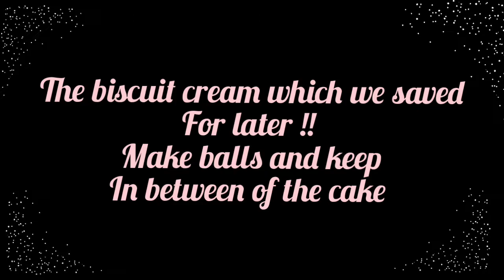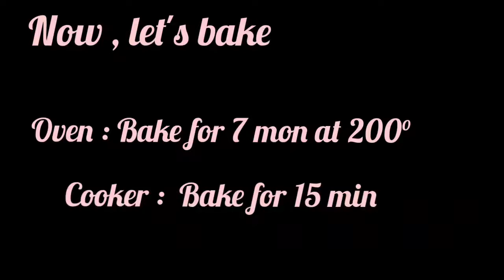Choco Lava Cake 🍫🌋🍰 | Using Biscuits ( Bourbon ) | In Air fryer | Mommy's special 👩🏻‍🦰 | Redha Rehan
Chcoo lava cake using bourbon biscuit
Baked in Airfryer
So easy and quick !!!